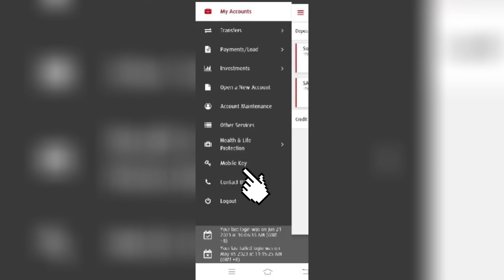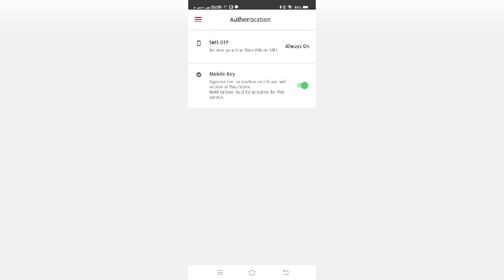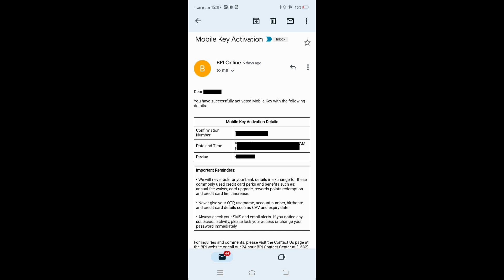BPI mobile key activation | How to activate BPI mobile key | JUNE 2023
BPI Mobile Key Activation June 2023

This video is a walk-through on how you can activate your BPI mobile key using the BPI mobile application. The mobile key is a security feature of BPI that is alternative to the one-time pin or OTP for online banking transaction verification.